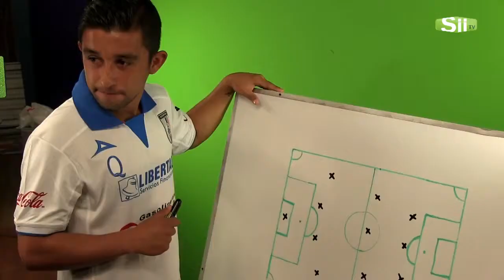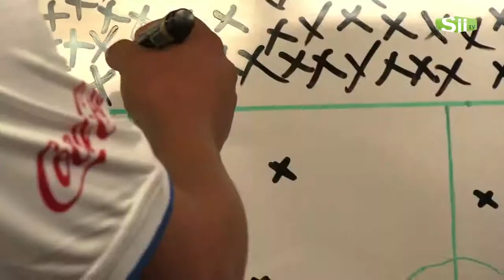SII FUTBOL: Spot Gallos Blancos vs Veracruz (Detrás de cámaras)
Sii Televisión | Querétaro

Sii Fútbol | 1-Febrero-2014
Sección: Así se vivió
Conductor: Ere Acuña
Cámara: Regina Martín
Edición: Estefanía Gracia
Productor: Abraham Dionisio